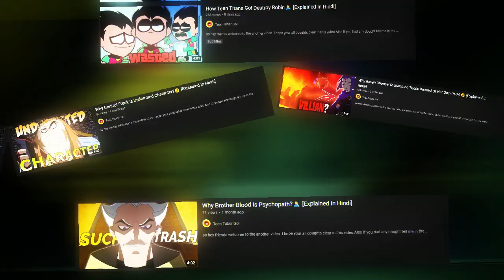Why Beastboy Is So Much Funny😂?||Why We can Relate With Him So Much?🤔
so hey friends welcome to the another video.
Disclambier=This video is Made for Entertainment Porpose.
Please Dont get Offended All Right Guys.

Credits- Cartoons Network & WBTV